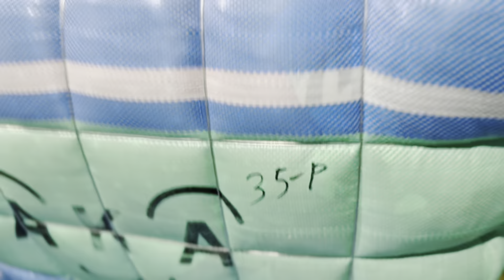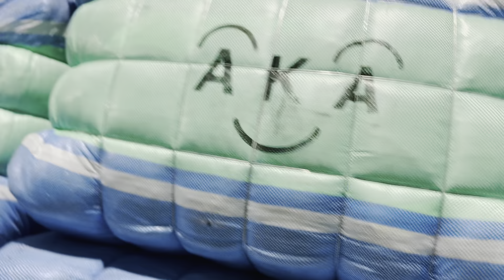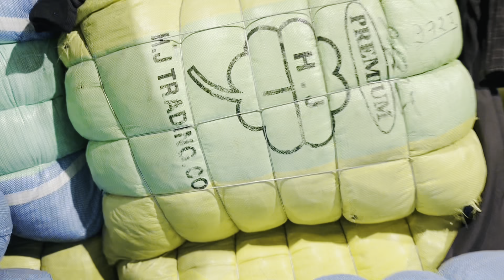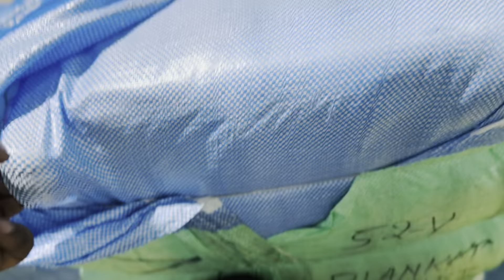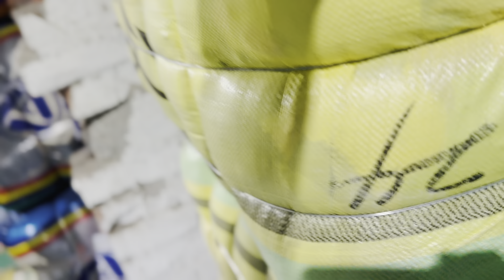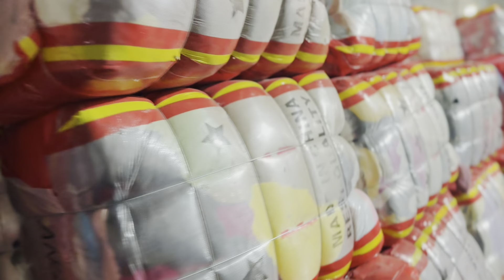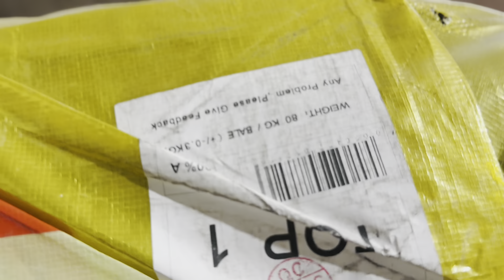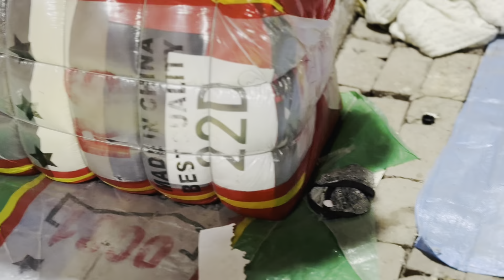Surplus कपड़े की सारी वैरायटी मिलेगी अब एक ही गोदाम पर 🔥 5000 Bail मिलेगी आपको एक ही जगह पर 🔥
‎Thank you for reaching SHUBH COLLECTION

Only Wholesale

ADDRESS

SHUBH COLLECTION

wearhouse:- NEAR KUBER DHARM KAANTA , BARSAT ROAD , NOORWALA , PANIPAT , HARYANA 132103

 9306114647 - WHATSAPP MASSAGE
  calling 📞

Youtube link for jeans 👖👇🏻surplusclothesmarket

विदेश की वीडियो देखे Live | सरप्लस का काम करने से पहले देखे ये वीडियो | कहाँ से आता है ये माल ?